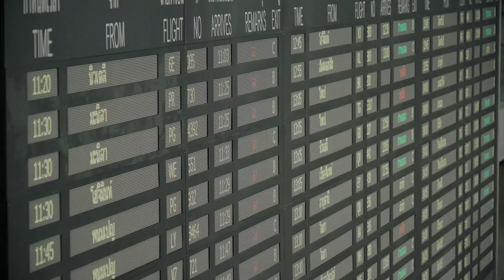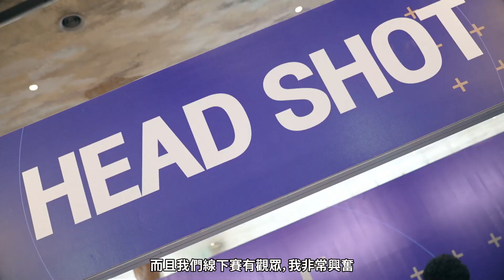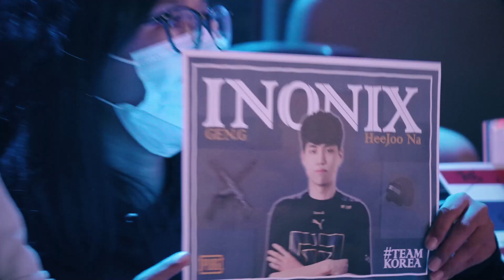[PUBG_TW] PNC 2022 | 總回顧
PNC 2022 圓滿結束了！ 🏆
我們一起經歷了精彩萬分的賽事，聽說影片最後還有伏筆...? 🤩